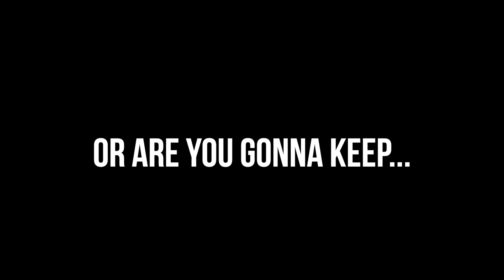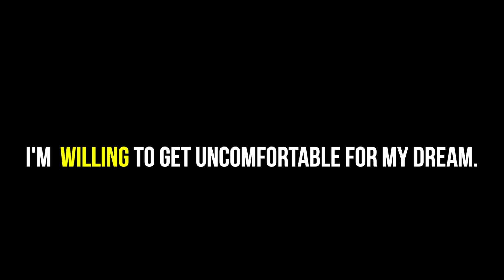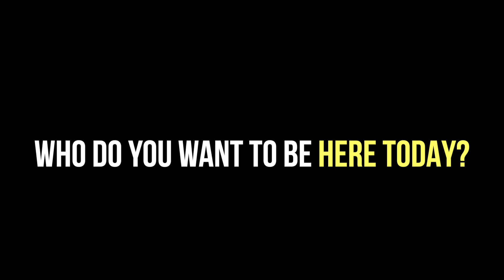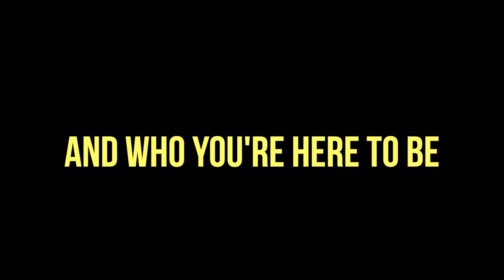MAKE A CHOICE || Motivational Track #1